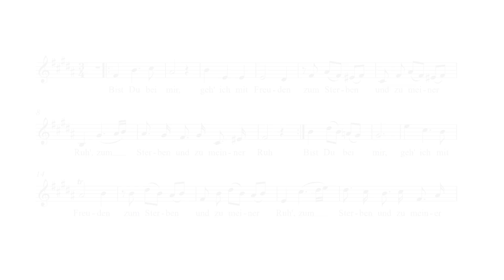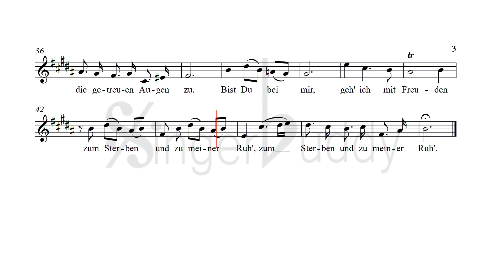Bist Du Bei Mir Karaoke Stölzel (Bach) Low Voice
PIANO ACCOMPANIMENT B major🔊High audio quality + ▶ Score ANIMATION
FROM Notebook for Anna Magdalena Bach
Att to J.S Bach
Composer: Gottfried Stölzel
KEY: B major